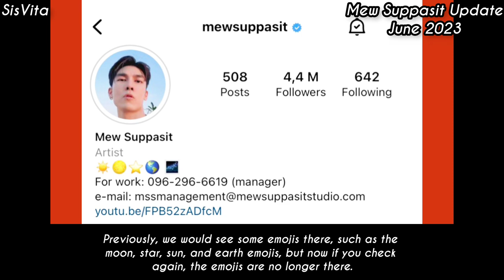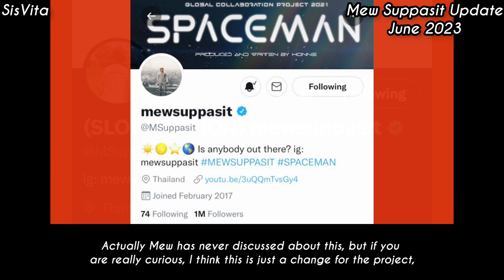MEW DELETED SUN ☀️ IN HIS INSTAGRAM? (All Sub)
Well this is just my opinion, and I think it is just related with his project promotion, but whatever it is I hope it brings the good thing for Mew!

Btw you can check here for the new event of Mew in Japan!